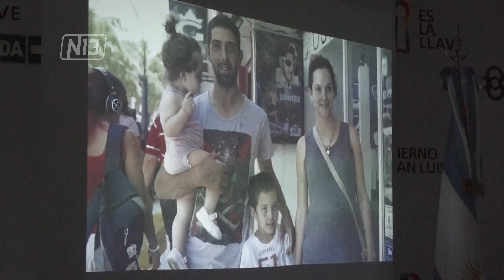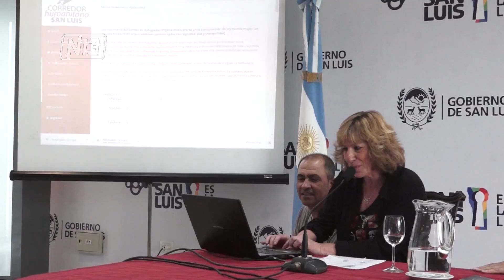REFUGIADOS: LOS INTERESADOS PUEDEN INSCRIBIRSE COMO ADHERENTES ACTIVOS